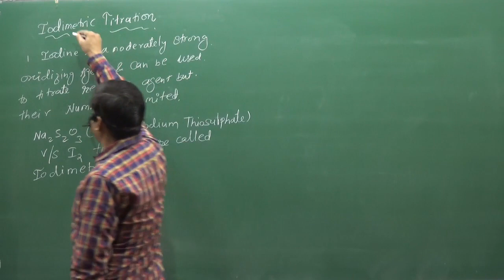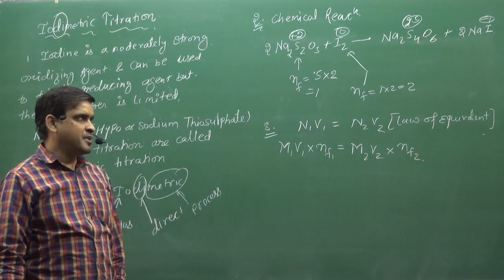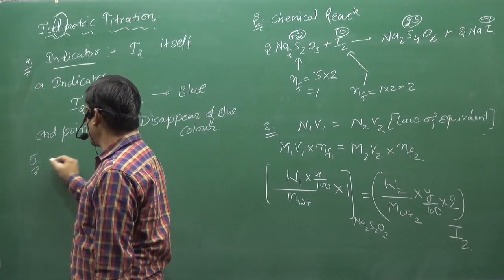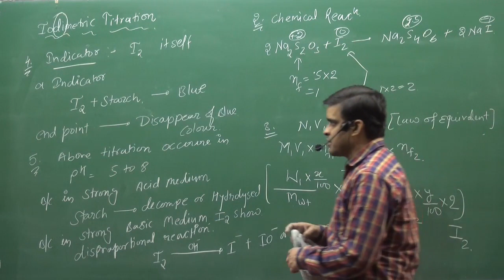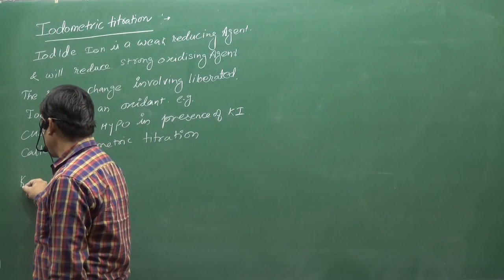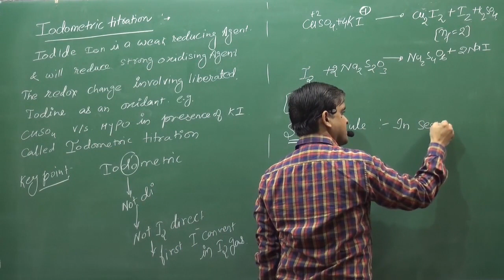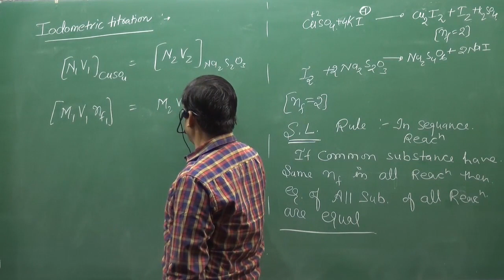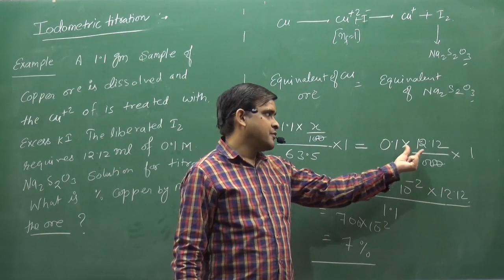Iodometric And Iodimetric Titration